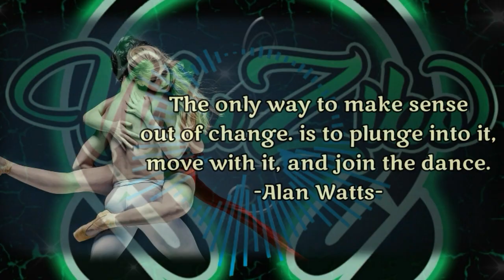Lonely Dance - Vexento | No Copyright Music | Royalty Free Music | Vlog Music | MuZiko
Music is an art that is made out of sound. It can change your feelings emotionally. Music has always been a big part of our life.
Today more people use music as a medicine from the pain or stress in life they are suffering. By listening to their favorite music they feel relaxed and calm which is reducing the pain and stress they are suffering.
People has their own favorite music it depends of what type/genre of music they like.

Genre/Mood : Dance & Electronic + Calm